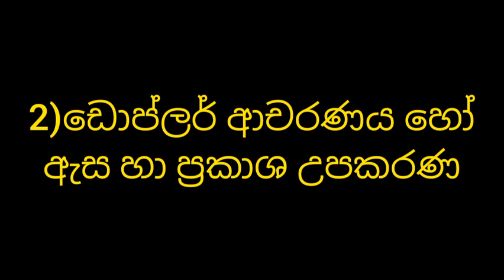2020 A/l physics අනුමාන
Musician: Rook1e